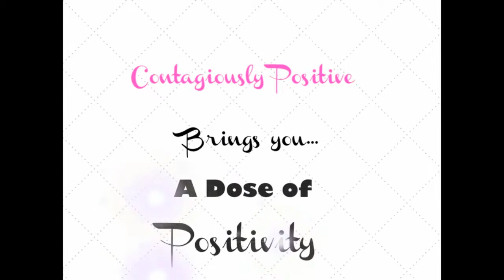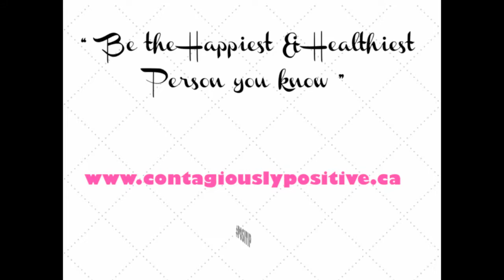A Dose of Positivity with Shannon Richards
In Week 5 of the "Enhance Your Positivity" Series, Laurie-ann Sheldrick from Contagiously Positive interviews Shannon Richards from Infinite Zenergy Holistic Health